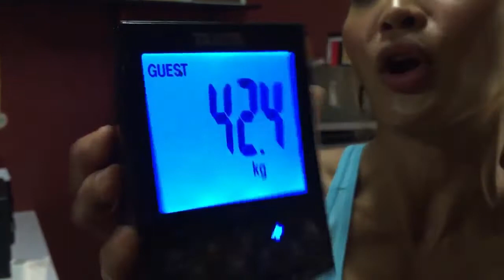Post Vacation Super Workout | Nana Al Haleq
Vacations are the perfect excuse to relax and forget about your diet. A month later, reality kicks in for Nana Al Haleq as she tries to burn of all that holiday fat. Did somebody say supersets?

Enjoy the videos everybody. Work hard for your ideal body!

QUICKIE
Quickie is the voice of the young and will continue to look for new talents, create new shows, capsules and branded content in a way only Quickie can.